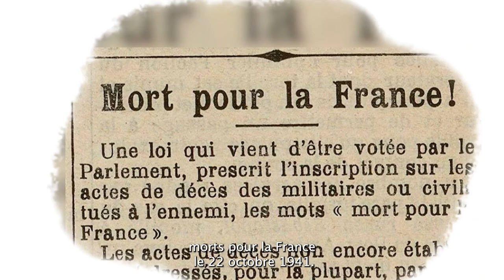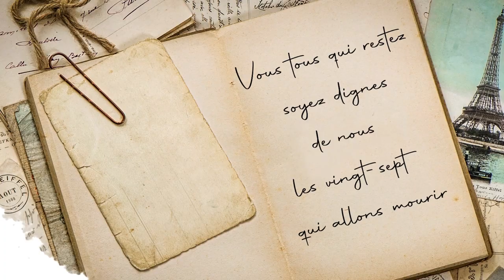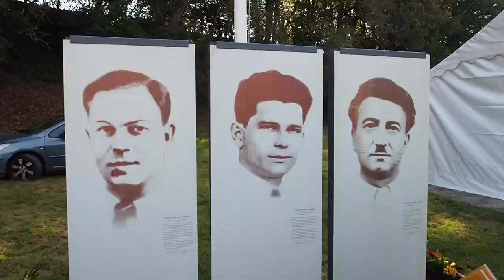L'R de campagne - épisode 2 - Châteaubriant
Le 22 octobre 1941, 27 résistants, dont le jeune Guy Môquet, furent fusillés par les Nazis. Alors que l'extrême-droite menace à nouveau. 80 ans après, leur message est d'une brûlante actualité.

Découvrez "L'R de campagne" la nouvelle série de vlogs animés par Justin à l'occasion des Rencontres des Jours heureux.